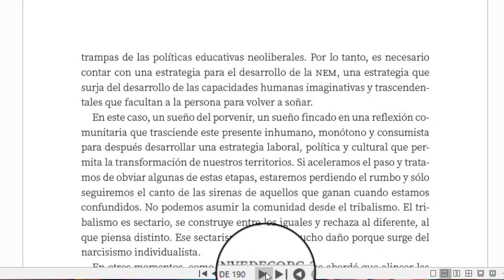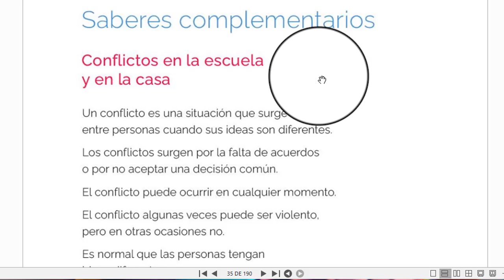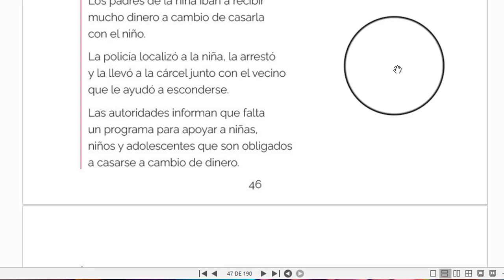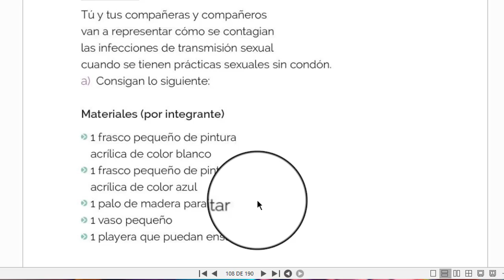CAM LECTURA FACIL FASE 5